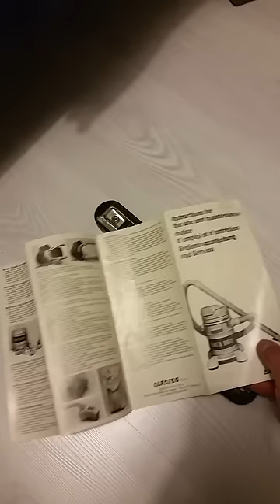Alfatec wet&dry vacuum cleaner 1987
A vintage wet & dry vacuum cleaner from 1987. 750W motor. Made in Italy. A very rare vacuum, this is the first that I have ever seen. 64mm attachements and there is even an original instruction manual with. Very powerful but also quite noisy little cleaner=)